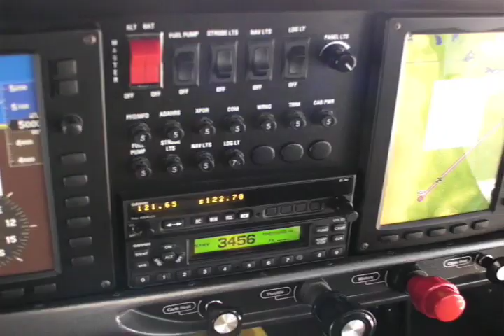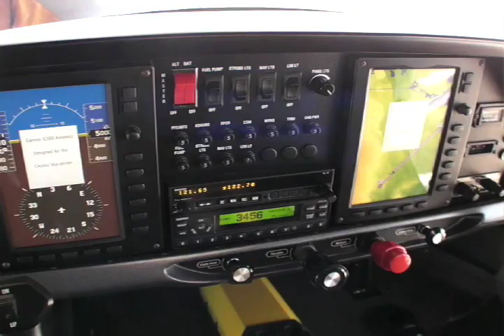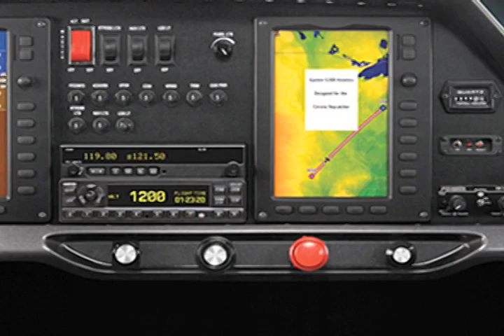U.S. Sport Aviation Expo 2009: Cessna 162 SkyCatcher Update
"Kitplanes" Editor-in-Chief Marc Cook talks with Neal Willford, Cessna Aircraft's project engineer on the 162 SkyCatcher.  Neal was kind enough to share the inside scoop on the SkyCatcher's journey to market.